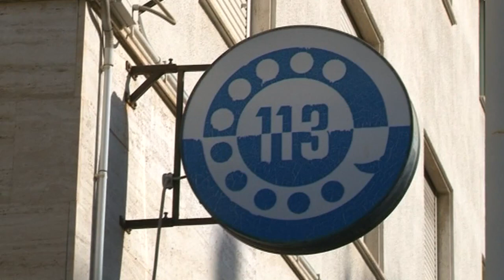QUESTURA CAGLIARI SCOPERTA PIANTAGIONE INDOOR DI MARIJUANA 01 10 19